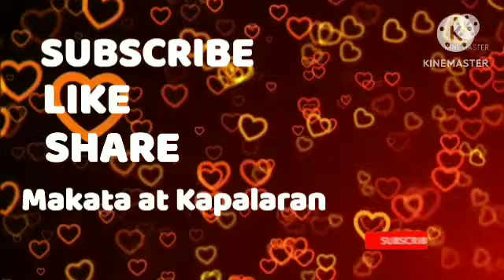Gabay Numeros sa Pagyaman August 08, 2023